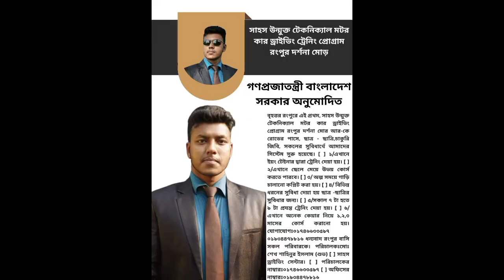সাহস ড্রাইভিংট্রেনিং সেন্টার রংপুর০১৭৪৬৬৩৩৫৯৭